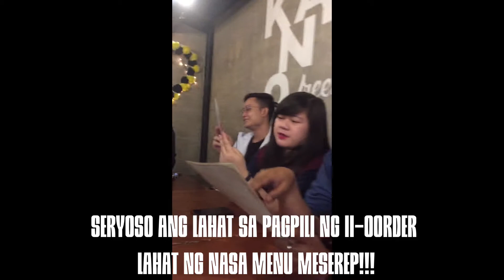Sulit Ang Kain sa Kanto Freestyle Breakfast Kapitolyo Pasig Branch | Famous Honey Garlic Chicken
Please don't skip the ads watch until the end it will help me a lot.

Dinner out with my colleagues. Sarap ng Honey Garlic Chicken love it.

Your support is needed and very much appreciated.
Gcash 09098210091